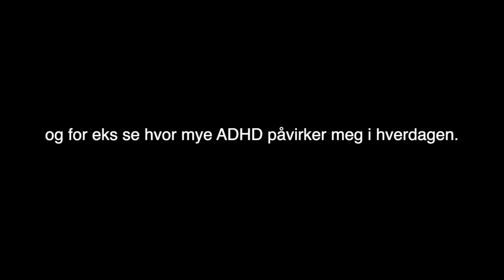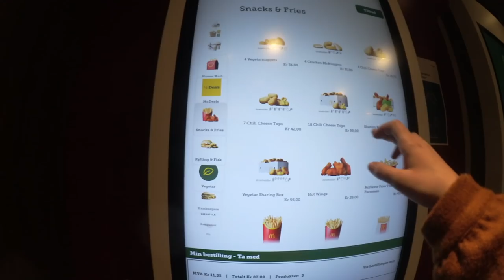dagen er endelig her!!